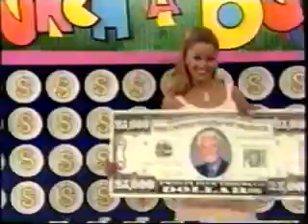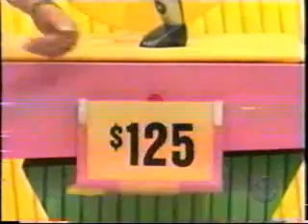The Price is Right Salutes the Firefighters & Police, pt. 2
From June 27, 2002: The second pricing game.